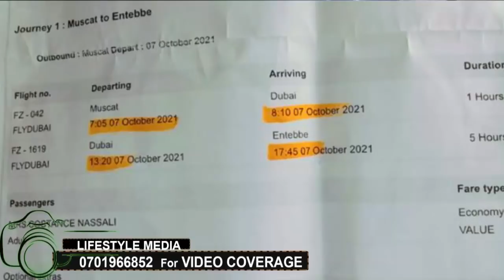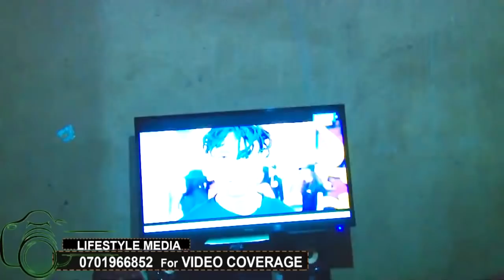OLUGAMBO LW'EKYEYO. Nakabya omuwarabu eyali antuga olw'ebuba. Omukadde 108yrs yandabya ennaku.